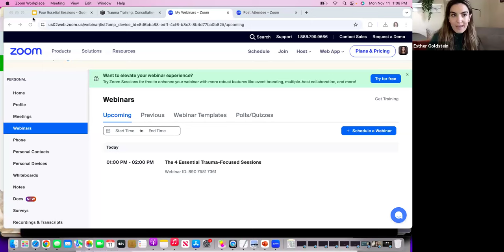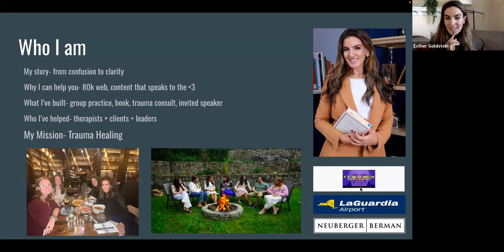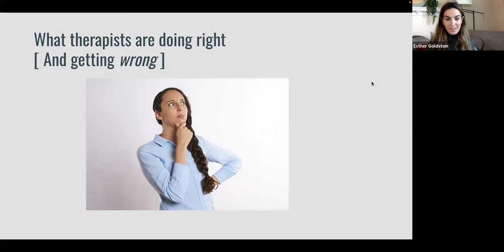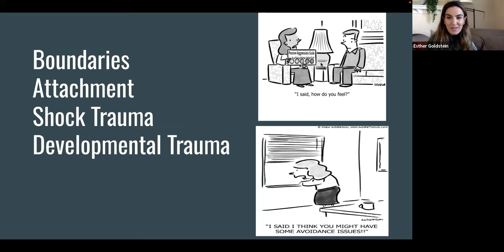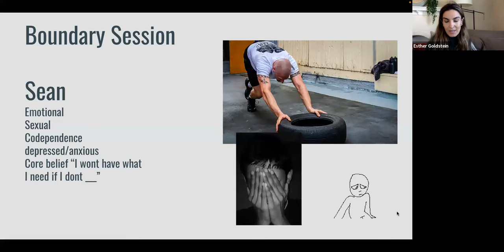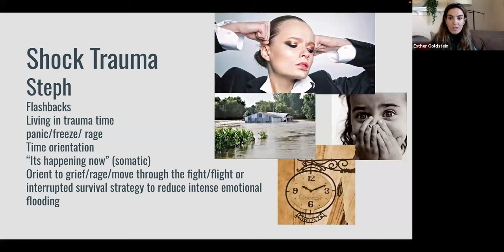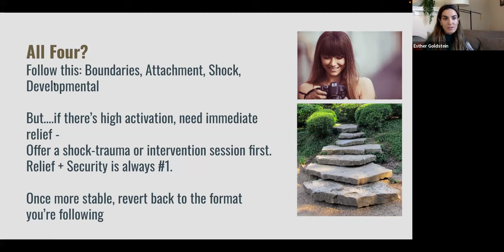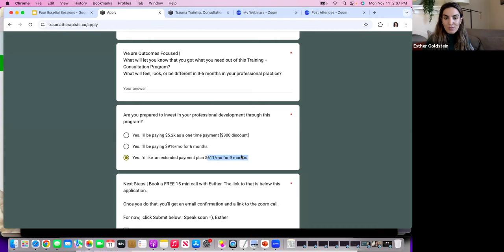The 4 Essential Trauma-Focused Sessions | Trauma Therapists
If you want to become a more confident therapist, deepen your skills, and help your clients heal fully, book a FREE discovery call with me